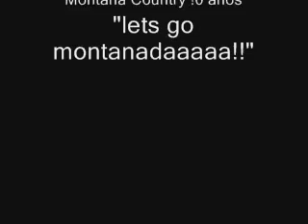Montana DF- Montagem Cachorro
O início da saga. Primeiro fotoclipe do Montana DF (e primeiro que eu fiz!), em cima da montagem da coreografia cachorro.
Fotos do II Encontro Nacional da comitiva em Franca.